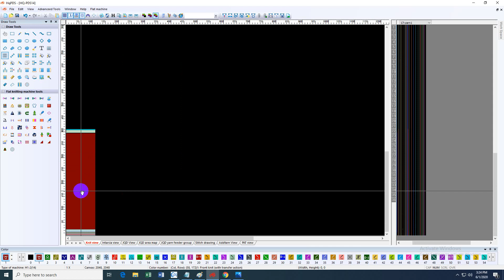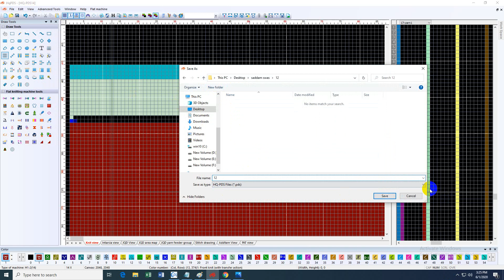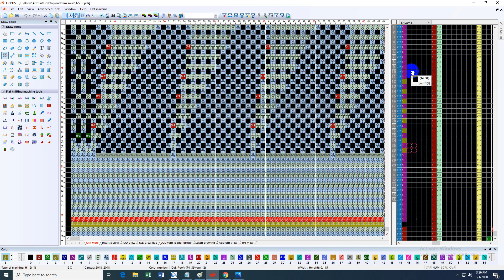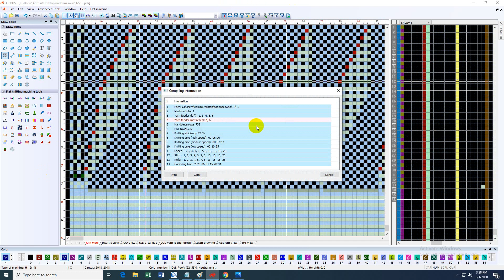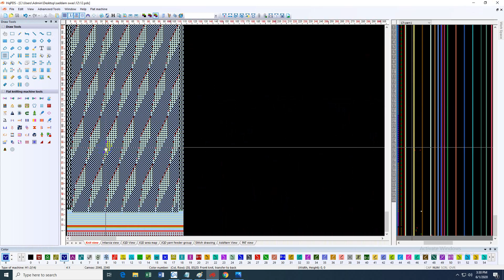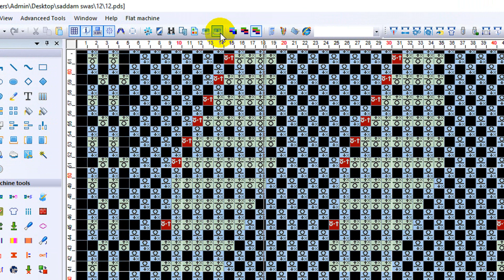How To make a new Fashion Design Create By Hqpds Software Easily download Pdf File design 12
আজকের ভিডিও: How To make a new Fashion Design Create By Hqpds Software Easily download Pdf File design 12

🔗 ঘুরে আসুন আমার সিপিএ মার্কেটিং চ্যানেল থেকে

আমাদের  চ্যানেলে:🔃
                                 🔜 HQPDS_Programing
                                 🔜 Raynen_QiLi_KnitCad
                                 🔜 L_ONE
                    📽⏩OTHERS⏪📽
                           📲   Android_Tips
                             🖥 Computer_Tips
                            💲 Earn_Money
                            💸 Income_Site
                            💱 Income_Tip
                            💻 Laptop_Tips

                                  🌹🌹ধন্যবাদ🌹🌹